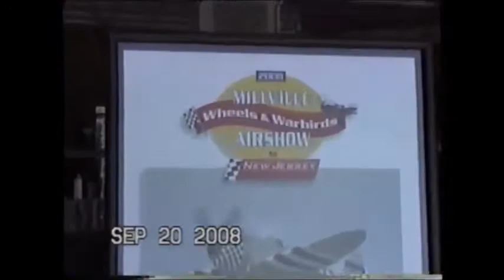Four P-47 Thunderbolts over Millville NJ Airport Sep-2008